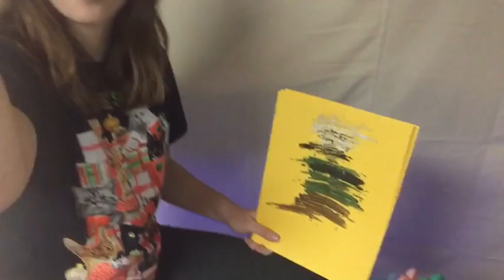Emily Boehler Gives a Painting Lesson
In this video, we are joined by the acclaimed artist, Emily Boehler, sometimes called Bobbi Rosa. She is known for her amazing pieces of art orchestrated by an organic piece of bamboo.